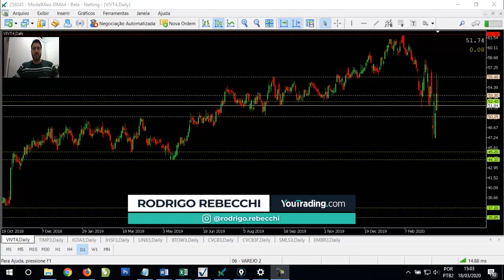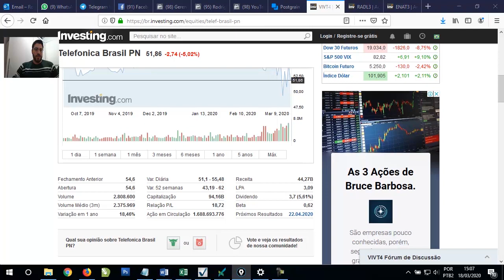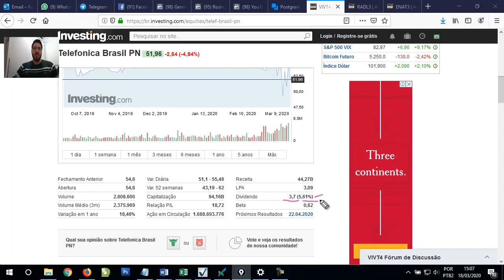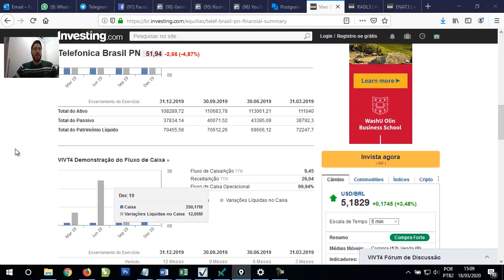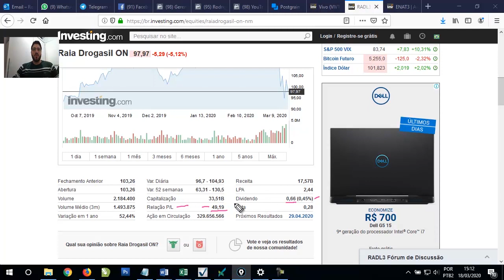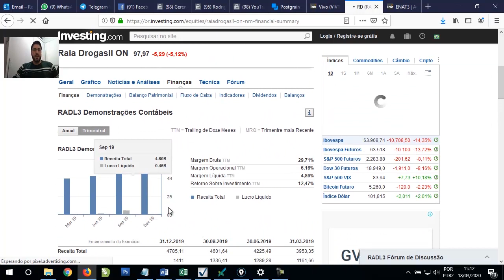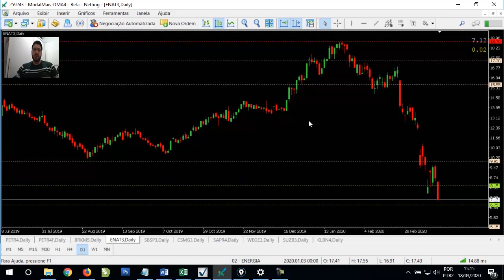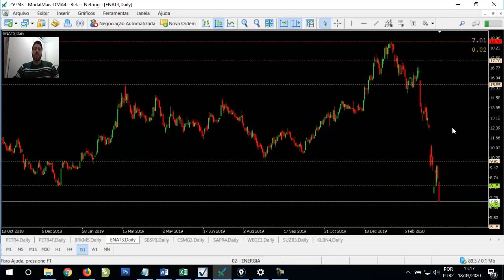PÂNICO GLOBAL – Oportunidades da Bolsa em meio ao CAOS! (Quarta, 18/3/20)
6º Circuit Breaker da B3 em 2 semanas! Parabéns se você sobreviveu a este fato histórico. Você vai ter histórias para contar nos próximos anos.

São nesses momentos que são testados os estômagos dos Investidores e quem realmente é receptivo ao risco. Quem tem mão-de-ferro no Mercado.

Em meio a este CAOS, o que fazer com o seu DINHEIRO?

Seguindo a premissa dos Grandes Investidores de Valor da história, são nessas Crises que surgem as melhores oportunidades para alocação do seu capital na Bolsa, identificando companhias com boa saúde financeira a preços mais baratos. Warren Buffet que o diga!

Hoje, analiso junto com você 3 Ações que acredito serem boas oportunidades de investimento visando o longo prazo, quando o mercado virar e começar a se recuperar. Vem comigo neste vídeo que eu te explico.

Para acompanhar mais conteúdo sobre Operações na Bolsa, não deixe de participar do meu Telegram pelo link abaixo:

Grande abraço!
Rodrigo Rebecchi

*Ativos negociados em conta margem possuem grau de risco para o seu capital. Quaisquer previsões não são um indicador fiável de performance futura e a decisão de atuar com base nas ideias e sugestões apresentadas são da responsabilidade do espectador